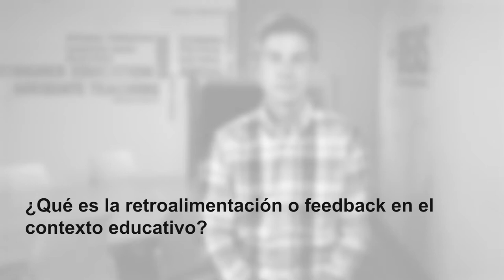Las claves de una retroalimentación efectiva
Anastasis Kozanitis habla sobre las claves de una retroalimentación efectiva
⏰Marcas de tiempo:
0:00 Presentación
0:42 ¿Qué es retroalimentación?
1:48 ¿Por qué es importante la retroalimentación?
2:46 Estrategias para una retroalimentación efectiva
4:17 Retos de implementar la retroalimentación en el aula
5:14 Consejos para enfrentar los retos